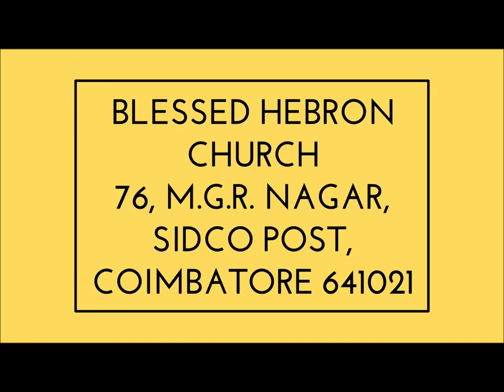Santa Claus Is Coming to Town | English Christmas Song Cover| Hannah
76, M.G.R NAGAR
SIDCO POST
COIMBATORE- 641021